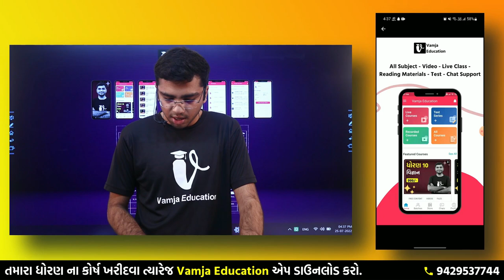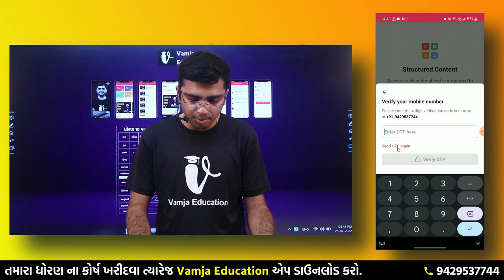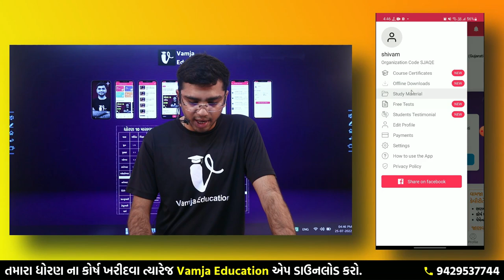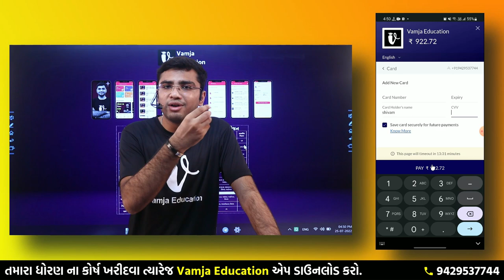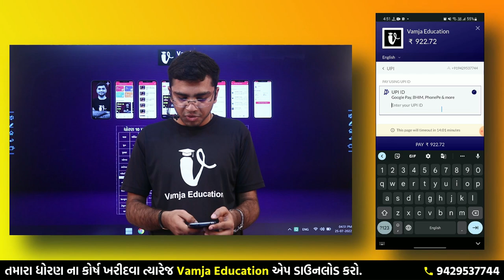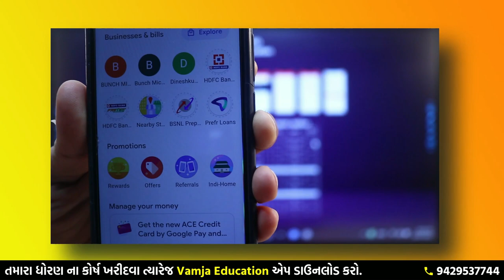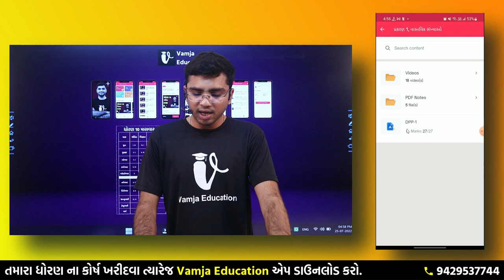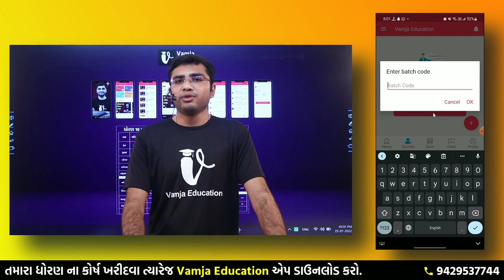How To Use Vamja Education Application